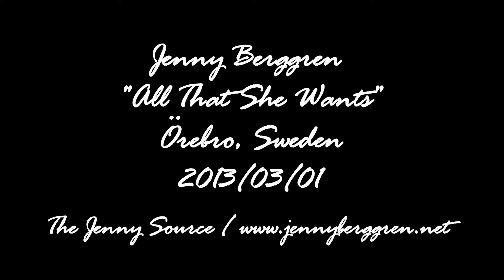Jenny Berggren from Ace of Base "All That She Wants" live in Örebro, Sweden 2013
Video taken by Sara for The Jenny Source This video belongs to Sara. No further publishing without permission. Please respect the copyright.